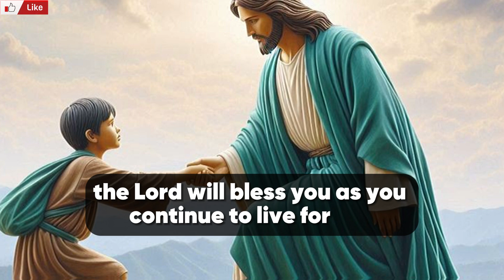✝️ DON'T SKIP MY CHILD 🙏❤️ God's message to you today.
This is a short message about the presence of God.